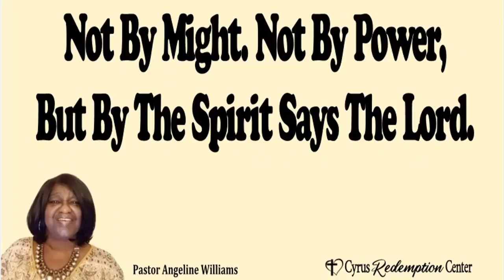Not By Might, Not By Power, But By The Spirit Says The Lord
This passage of scripture is a PERSONAL WORD for each of us today. Originally it was a message for Zerubbabel, but this is a verse of scripture we can all personalize. Listen to what the Lord has to say to each of us today.

Did you enjoy this message? Did the message help you? Comment and let me know. I personally reply to comments. Also share it with someone, tag someone who needs this word. That way you will be notified when new videos are uploaded!

ABOUT US
Our assignment is to advance the Kingdom of God by reaching and harvesting lost souls for Christ and teaching the Body of Christ how to effectively apply God's principles so we can experience victory in every area of life. This is the mission of Cyrus Redemption Center, led by Pastor Angeline Williams and based in Riverdale, Georgia.

GIVE
To support this ministry and help us continue to reach people all around the world

NEXT STEPS
Have you made the decision to follow Jesus? Let us know so we can help you on your journey in Christ

PRAYER
If you are in need of prayer submit a prayer request

Join us for Bible Study via Zoom Tuesdays at 7pm est

Looking for a place to serve? There is a place for you at Cyrus Redemption Center.